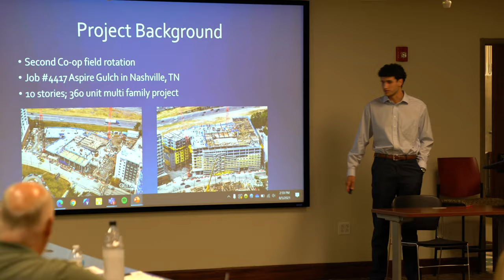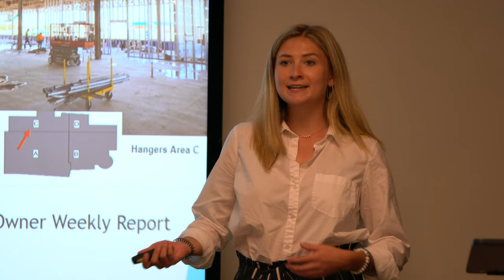Launch Your Career at Hoar Construction